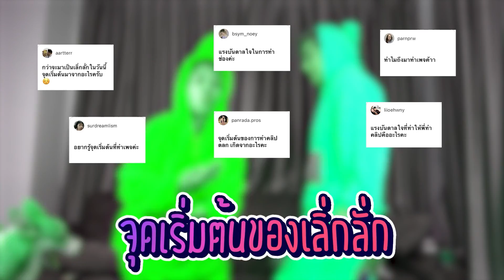ตอบคำถาม | เลิ่กลั่ก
ต้อนรับคอนเทนต์ Q&A ของช่องครั้งแรก